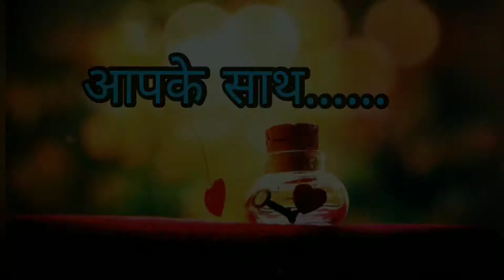DOR|| Episode -2||Namo Namo Shankara